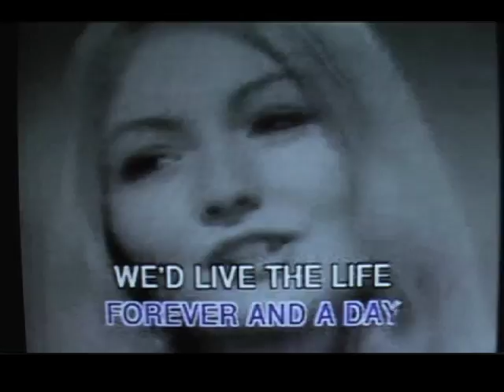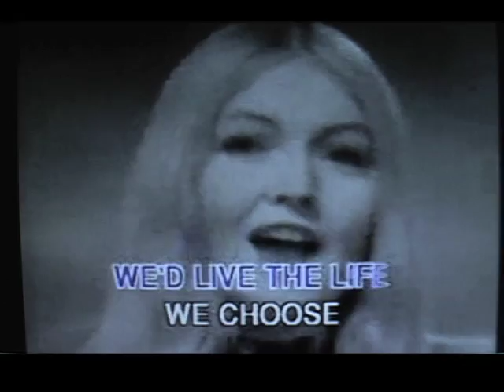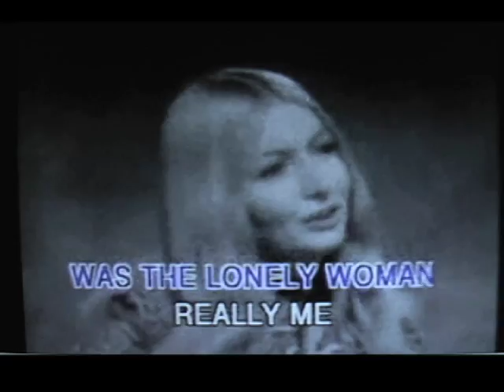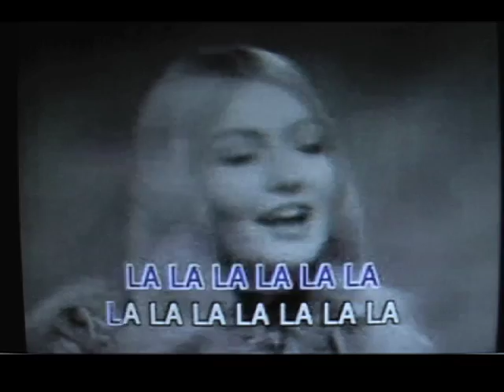Busking Bride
"Busking Bride" is a video montage that explores Brett's personal
experience of being both a foreign bride and divorcée in Budapest,
Hungary. In this performance documentary, Brett dons her wedding gown
and a wig, buys some beers, and heads to a bustling, seedy underground
passageway to drum a cardboard box for tips. Onlookers are both
shocked and delighted to read the words,"Valofelben Vagyok" ("In the
process of divorcing") written behind her. Although the divorce rate
in Hungary is just as high as in the USA, it is considered shameful to
be a divorced woman.